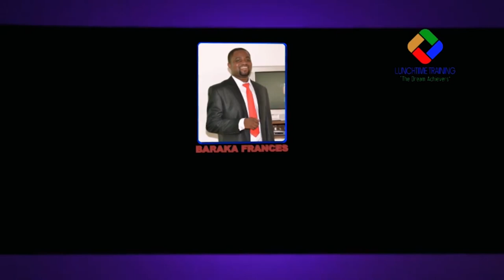UNDERSTANDING HOSPITALITY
Understanding hospitality industry with Marumaru team.